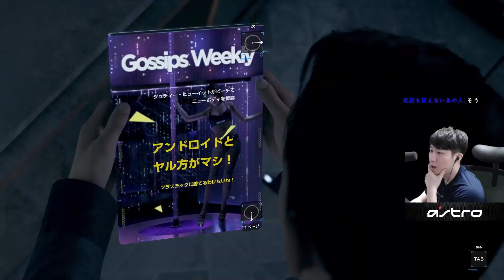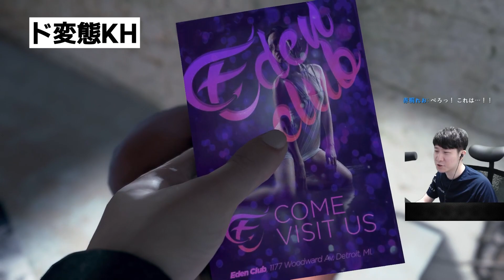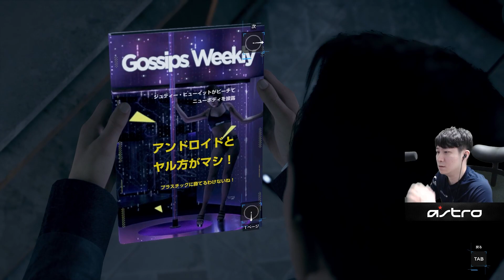[Detroit Become Human]絶対従わないアンドロイドKH 魔境ダイアランク開始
ダイジェスト版の更新を再開します。
[普段はTwitchで配信しています]